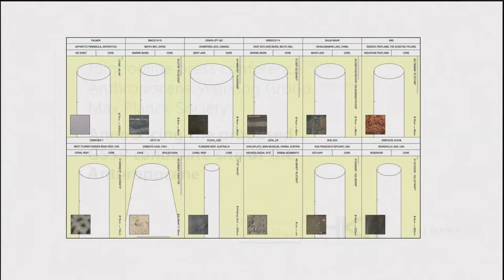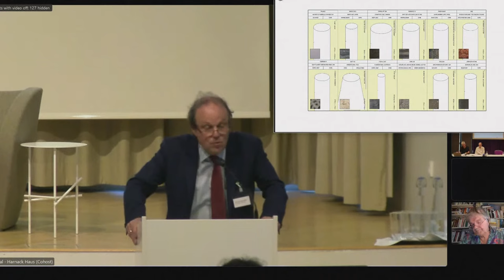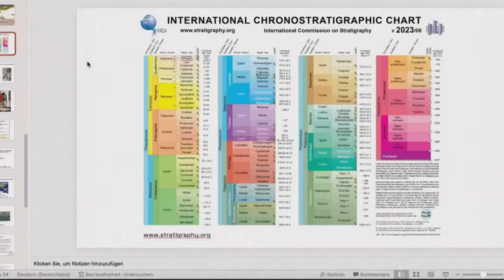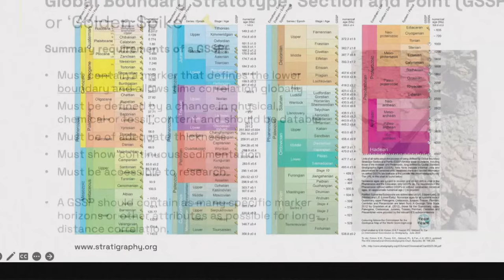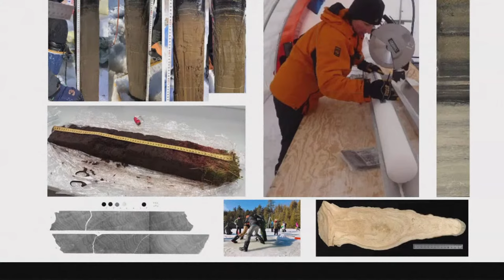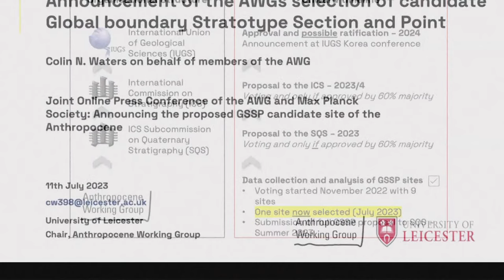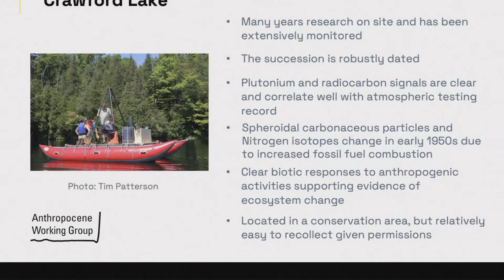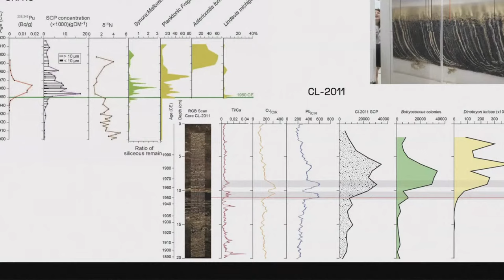Watch again: Scientists make announcement on Earth’s new chapter Anthropocene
Watch again as scientists  make an announcement on Earth's new "era," or epoch, on Tuesday, 11 July.

Our planet's history is divided into different periods of time - epochs - which usually span millions of years.

Researchers announced that Earth is entering a new time period - the Anthropocene.

This period follows the current epoch, the Holocene, which began 11,700 years ago after the last major ice age.

According to the Working Group on the "Anthropocene" at the Subcommission on Quaternary Stratigraphy, the term "anthropocene" was coined by Paul Crutzen and Eugene Stoermer in 2000 to describe the current geological time interval in which "many conditions and processes on Earth are profoundly altered by human impact."

Human impact has intensified with the onset of industrialisation, the group says.

The anthropocene is not currently a formally defined geological unit, but a proposal is being developed by the working group.